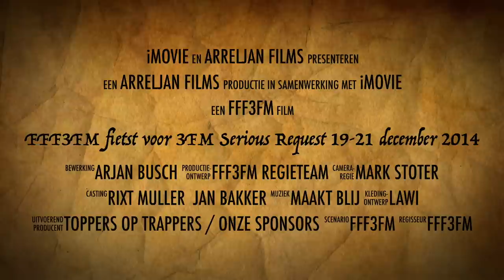FFF3FM fietst voor 3FM Serious Request 19 21 december 2014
Trailer FFF3FM 2014: Van Heerenveen naar Het Glazen Huis in Haarlem